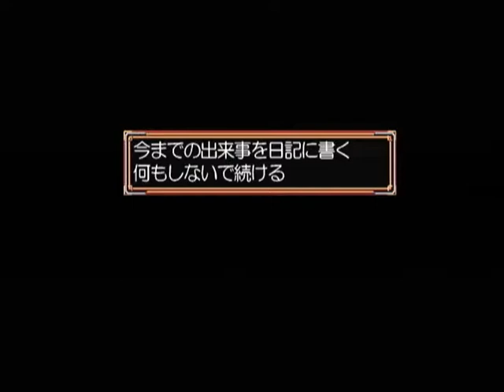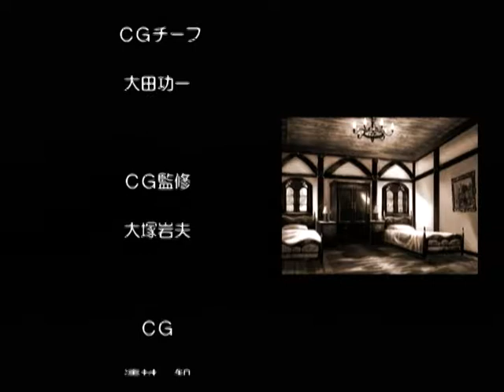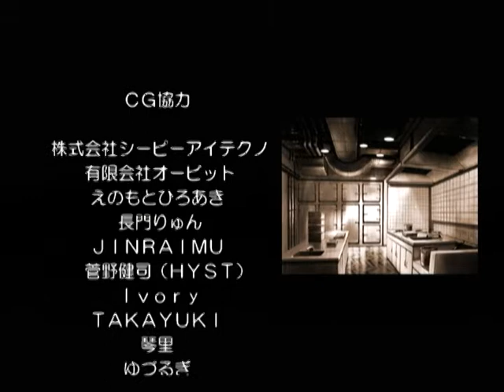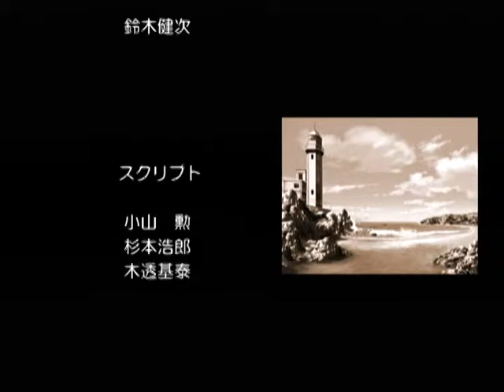【DC】エリュシオン ～永遠のサンクチュアリ～ ベストエンド Part１９ ミレイ編 ～あの…わたし… 昨夜、恐い夢をみたんです… 【スタートオンゲームズ】【スタゲー】【JAPAGE】